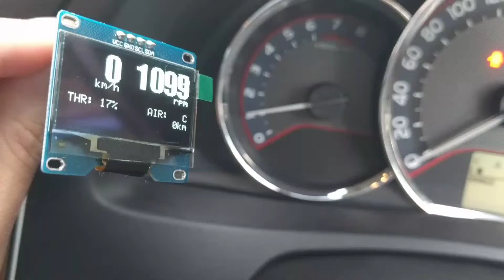Freematics OBD2 kit 1 original code